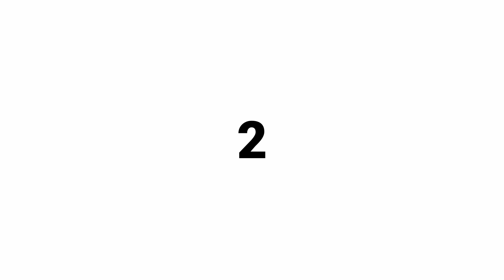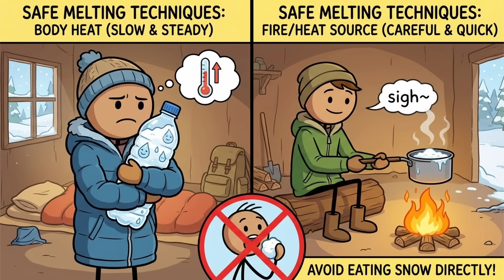Survival Myths That Will 100% Get You Killed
0:00 - The "Ration Your Water" Trap
1:18 - Sucking Out The Venom
2:35 - The Moss Compass Fallacy
3:45 - Punching a Shark in the Nose
4:55 - The Booze Jacket Myth
6:10 - The Cactus Water Cocktail
7:23 - The Snow Cone Diet
8:45 - The "Play Dead" Gamble
09:49 - Conclusion

You’ve seen it a thousand times in movies: the hero sucks the venom out of a snake bite, punches a shark in the nose, or drinks from a cactus to survive. It looks cool, but in the real world? These moves will send you straight to the grave.

In this video, we break down the worst survival advice that everyone believes is true but is actually dangerous. From the "Ration Your Water" myth to the truth about playing dead for bears, we are debunking the "facts" that will get you killed. If you want to survive in the wild, stop listening to Hollywood and start listening to science. Let’s get right into it.